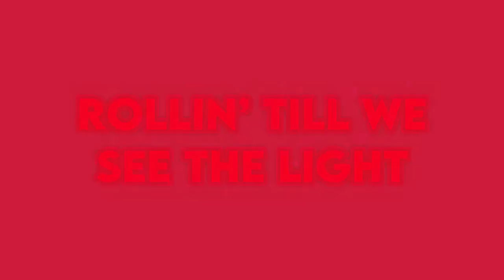BURNOUT 3: TAKEDOWN RAP | "Fast Life" | Hari Upfront ft. GalickZ [Prod. PK]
Burnout 3: Takedown rap "Fast Life"
Hari Upfront featuring @GalickZ
Mixing & Mastering: Hari Upfront
AMV: R3DDFX!

Music on all streaming platforms
Burnout 3: Takedown is a game in the Burnout series. It was developed by Criterion Games and published by EA. It was released for the PlayStation 2 and Xbox; a GameCube release was announced, but was never made available on the platform.
It is notably the first game in the Burnout Series to feature Takedowns and Crashbreakers in addition to explosions in general. Burnout 3: Takedown is arguably the most influential Burnout title, as it introduced actual vehicular violence as opposed to just dangerous driving in the previous games as well as higher production values with crashes and even explosions.